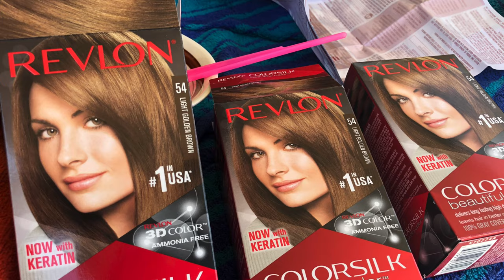REVLON COLORSILK: LIGHT GOLDEN BROWN SELF APPLICATION |BLACK HAIR REACTION ON SHADE 54 GOLDEN BROWN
Hello everyone,on this video I am dying my black hair using Revlon ColorSilk shade 54 Light Golden Brown. This is self application (DIY) hair coloring.
This is easy just read the instructions that comes with the box.

SUMMER COLOR 2020
I CONSUMED 2 BOXES ON THIS